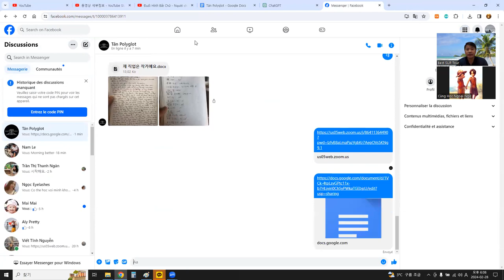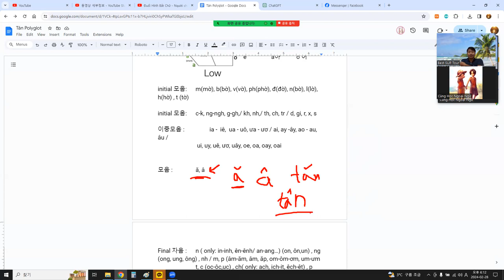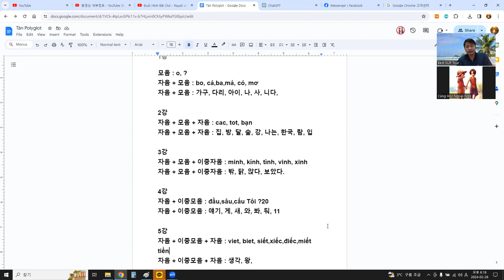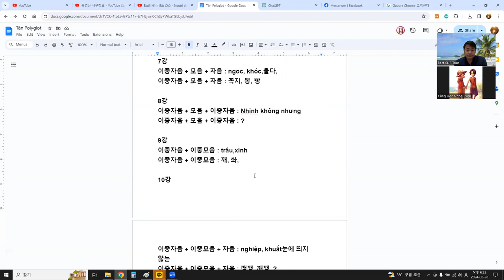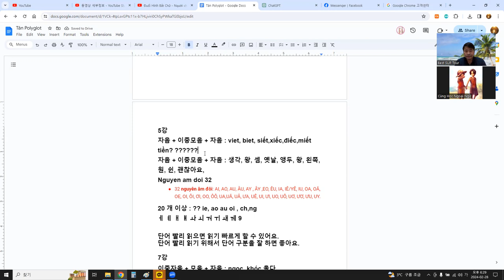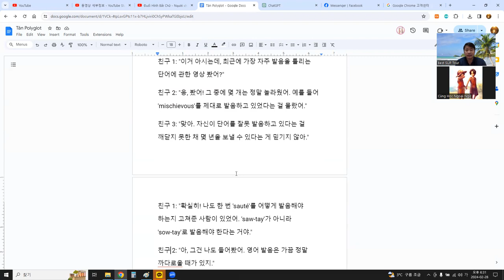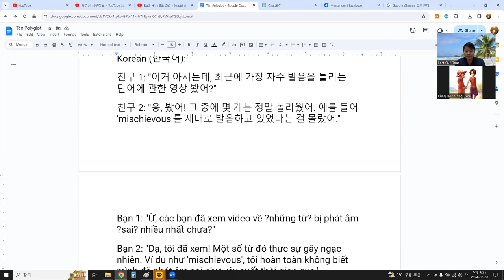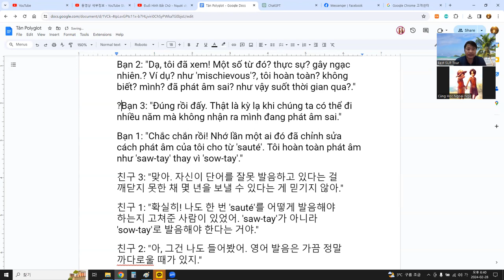베트남어 발음하기, 이중모음이 32개 ?!